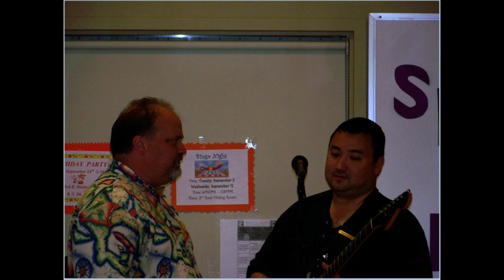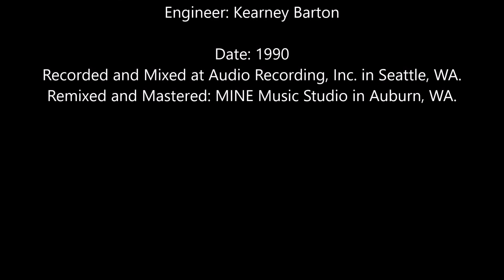THE SANTAIRS: Ya, Ya [Digitally Remastered]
YA YA

Written by: Lee Dorsey, Clarence Lewis, Morgan Robinson, Morris Levy (1961)
Original Artist: Lee Dorsey
Covered by: The Santairs

Players: WAYDE K. BROWN—guitars, drums, lead vocal
   SEAN B. CRAIN—bass, backing vocal

Engineer: Kearney Barton

Date: 1990
Recorded and Mixed at Audio Recording, Inc. in Seattle, WA.
Remixed and Mastered: MINE Music Studio in Auburn, WA.